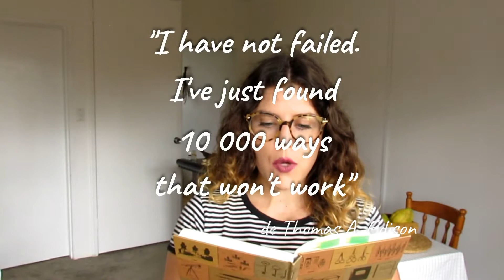Huîtres en Australie, Pain au chocolat à Sydney, Merimbula | MES FAVORIS Octobre pour être HAPPY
⇩⇩⇩ Les liens utiles de la vidéo juste dessous ⇩⇩⇩

Des FAVORIS tous les mois POUR ETRE HAPPY – Des PHRASES INSPIRANTES, des chansons, des BOUQUINS, des séries, des RANDOS, des DESTINATIONS, de la nourriture…
L’IDEE : PARLER DE CHOSES QUI FONT DU BIEN, détendent, font positiver, ou que j’adore tout simplement ! Parce que parler de choses qu’on aime c’est une démarche positive, et partager cela avec les autres c’est pouvoir découvrir de nouvelles choses !

DECOUVRE ET REDECOUVRE avec moi mes favoris du mois qui vient de finir : )

Et si tu veux en savoir plus, souvient toi, il y a TOUS LES LIENS CI-DESSOUS pour que tu n’aies pas à chercher pendant 1 heure, quand ce dont je te parle n’est pas hyper facile à trouver 😉

Si tu as aimé la vidéo, alors souviens toi, LIKE et ABONNE-TOI, ça rendra la vidéo plus visible pour les autres et tu seras informé plus rapidement pour les prochaines vidéos 😊
Psss… Pense à ACTIVER LES NOTIFICATIONS en cliquant sur la 🔔 juste au-dessus 😉

⇩⇩⇩ Les liens en connexion avec la vidéo ⇩⇩⇩

LES HUITRES DE PAMBULA – Pour ceux qui voudraient facilement trouver l’un des ostréiculteurs de la Sapphire Coast :
MCKAY'S OYSTERS MERIMBULA & PAMBULA LAKES
102 Arthur Kaine Dr. Pambula, NSW, 2549

BACKSTREET BAKEHOUSE, à Merimbula, sur la Sapphire Coast – Pour ceux qui aiment les pâtisseries australiennes et les pies avec de la viande de qualité !

MRS JONES THE BAKER, à Freshwater – ou Freshie pour les Aussies 😉 Pour ceux qui veulent découvrir la boulangerie/pâtisserie et ses croissants et pains au chocolat avant d’y aller

SI TU AS ENVIE DE TE DONNER TOUTES LES CARTES POUR REUSSIR TES PROJETS DE VIE, A L’ETRANGER OU NON, ET CELA, DANS LA BONNE HUMEUR ET LE BON ETAT D’ESPRIT, REGARDE JUSTE DESSOUS/
Besoin de SIMPLIFIER TA VIE ? – 4 ASTUCES
Pourquoi il ne faut pas faire un travail intellectuel?? | COMMENT VOYAGER SANS ARGENT ? PARTIE 1
Comment oser Franchir le cap – 5 situations et solutions
Comment Choisir Tes Prochaines Vacances ?
Comment ELIMINER ses CROYANCES NEGATIVES et ses PREJUGES | Loi de l'attraction
Comment se faire des amis – 6 astuces pour l’étranger que tu es !
JUGEMENT DES AUTRES / PRESSION SOCIALE – 5 METHODES pour passer au-dessus
3 CONSEILS pour SE RECENTRER | Ecouter son rythme intérieur

PARCE QUE TU AIMERAIS SAVOIR COMMENT ÇA SE PASSE CONCRETEMENT UN VOYAGE A VELO/
: Vlog #2 – La Tasmanie à Vélo – Jour 1/10 Richmond – Debrief'
: Vlog #2 – La Tasmanie à Vélo – Jour 2/10 Freycinet Moulting Lagoon – Manger Des Barres Protéinées ?
: Vlog #2 – La Tasmanie à Vélo – Jour 5/10 Bay Of Fires – Debrief’
: Vlog #2 – La Tasmanie à Vélo – Jour 5/10 Binalong Bay / Moulting Bay – Campement Et Art’œuf
: Vlog #2 – La Tasmanie à Vélo – Jour 7/10 Launceston – Un Début De Nouvel An 42° Sud Feat. Taz
: Vlog #2 – La Tasmanie à vélo – Jour 10/10 Cela vaut il le coup ? Mortel ? Faisable ?

LA MUSIQUE TE PLAIT ?
Musique Fortaleza
Artiste : Topher Mohr and Alex Elena

TU VEUX VOIR MES PHOTOS DES GRANDS OU PETITS ENDROITS OU J’AI LAISSE UNE P’TITE GRAINE ?